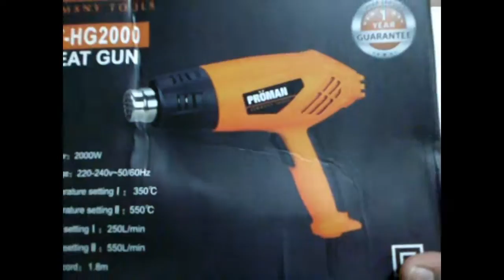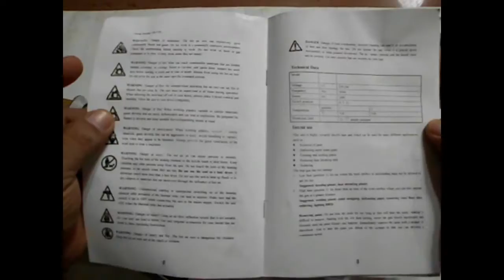UNBOXING HEAT GUN GAMIT SA PAG PRINTING NG T-SHIRT....